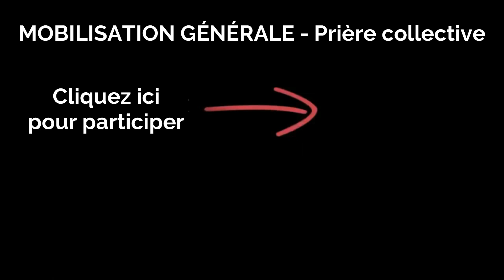MOBILISATION GÉNÉRALE POUR LA PAIX du 9 mars 2023 - Message de l'Admor de Sitré Haïm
⚠️ L'ADMOR de SITRÉ HAÏM chlita APPELLE à la MOBILISATION GÉNÉRALE ... ce JEUDI 9 MARS.
❤️ UNISSONS-NOUS POUR JEÛNER (du lever au coucher du soleil) ... les personnes étant trop faibles pour jeûner pourront faire à la place LE JEÛNE DE LA PAROLE toute la journée ou une partie de la journée.
LE CHMIRAT HALACHONE (le fait de ne pas dire de médisance) est également propice afin d'avancer la DÉLIVRANCE et d'ANNULER LES MAUVAIS DÉCRETS ...
❤️ UNISSONS-NOUS POUR PRIER POUR LA PAIX en ISRAËL et dans le MONDE, ce JEUDI 9 MARS à 20h45 (heure de Jérusalem) et 19h45 (heure de Paris) EN DIRECT sur ZOOM (accessible partout dans le monde)
🟢 CONTINUONS la MOBILISATION GÉNÉRALE afin d'ADOUCIR LA RIGUEUR qui s'abat sur le monde et afin d'ANNULER LES MAUVAIS DÉCRETS.
🟡  PRIONS TOUS ENSEMBLE avec notre COEUR, dans l'AMOUR et l'UNION afin de faire descendre, BÉÉZRAT HASHEM (avec l'aide de D.ieu), UNE GRANDE LUMIÈRE DE MISÉRICORDE.
🟤 TÉLÉCHARGEZ la PRIÈRE du HAMÉAKEV (en phonétique et en hébreu) et INSCRIVEZ-VOUS pour participer en direct aux PRIÈRES sur le
📢 Merci de partager ce message